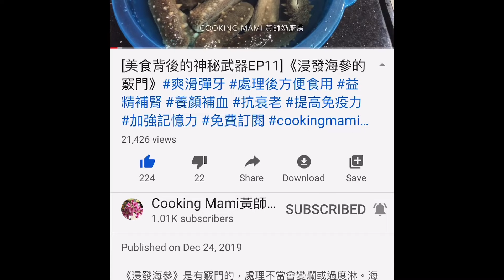《治療耳水不平衡秘方-2》 難以置信 👍🏻簡單易做 💕 一家大少也可吃 😋 For Unbalanced ear fluid Meniere’s Disease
@Cooking Mami黃師奶廚房